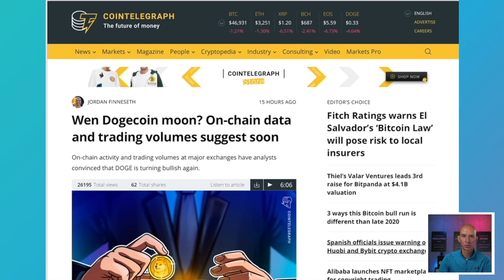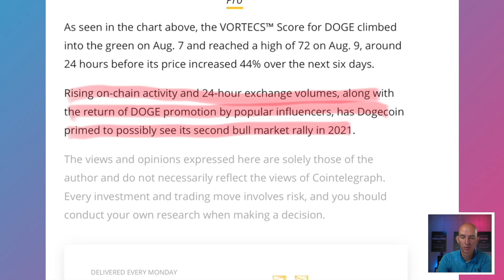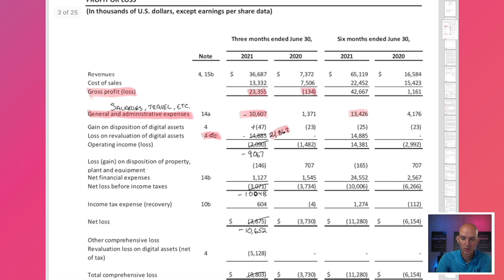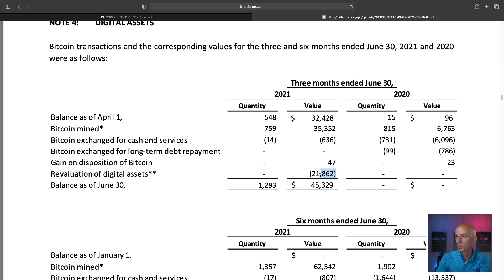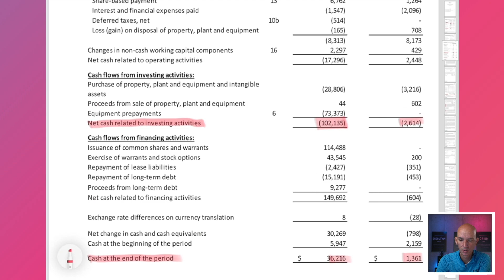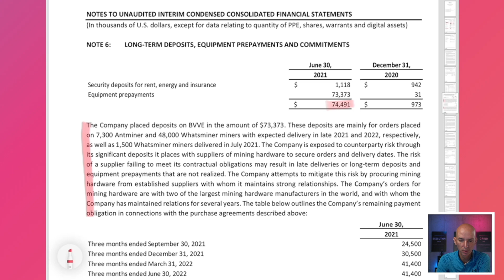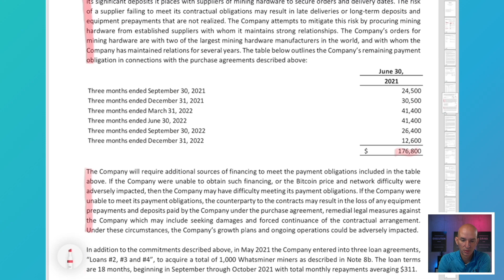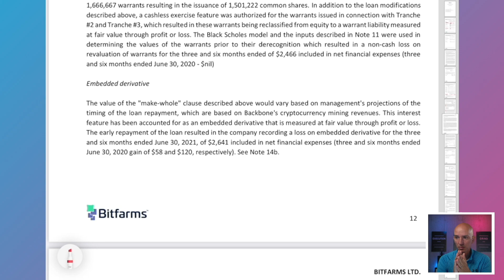Bitfarms Q2 2021 Earnings! Dogecoin When Moon? Plus Charts.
Discuss Bitfarms Q2 earnings, I think I found a mistake that changes the EPS. Go over the numbers but overall a positive quarter. Also look at a story about when Dogecoin will moon. Plus look at the charts for Bitcoin, Litecoin, Dogecoin, Cardano, Stellar, Ethereum, Hive, Bitfarms, and Marathon.

Chapters:
0:00 Intro
0:15 Looking at the charts
3:41 When will Dogecoin Moon?
6:47 Bitfarms Earnings - I think I Found A Mistake!